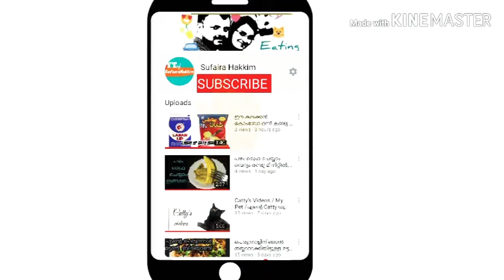ഇനി കടയിൽ നിന്നും വാങ്ങിക്കേണ്ട /MALPURI RECIPE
Malpuri recipe